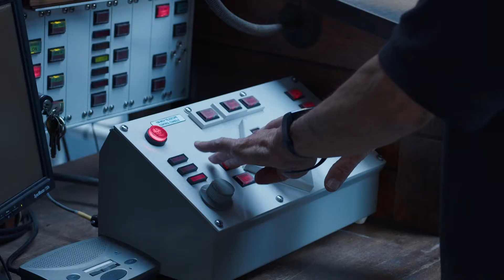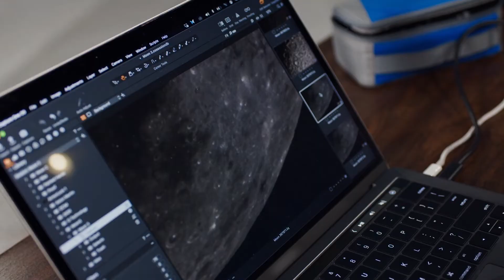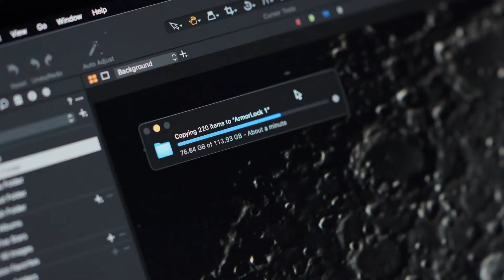SanDisk Professional Presents: On Location with Andrei Duman at Mt. Wilson Observatory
SanDisk Professional PRO-TEAM Ambassador and professional photographer, Andrei Duman, details how he captured the highest-resolution images of the moon at the Mt. Wilson Observatory and why he trusts SanDisk Professional storage solutions with his imagery.

Follow Andrei on Instagram : @dumanphotography